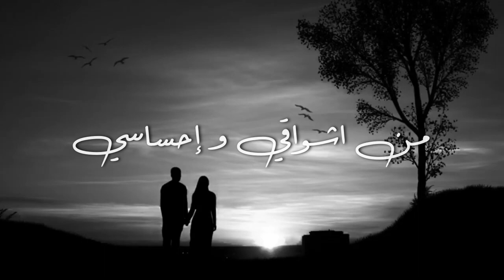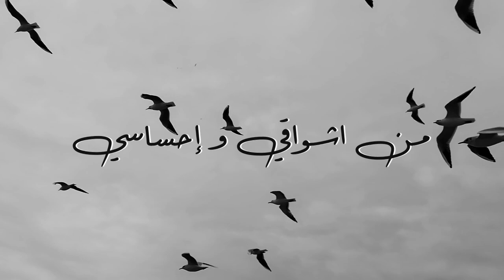مروان الشهري - ما ابي ارجع | 2023 Marwan Alshehri - Ma Abe Arja'a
كلمات وألحان و غناء: مروان الشهري
توزيع موسيقي: سرحان إسكندر
تسجيل ومكس و ماستر: محمد قاضي
صولو تشيلو: يحيى مهدي
وتريات: فرقة مجد جريدة - سوريا
تم التسجيل في استوديو:
جراند ميديا - جدة / Grand Media  - Jeddah

كلمات الأغنية:-

أنا تماديت في غيابي
و لا في نيتي أرجع
كثيرة والله أسبابي
فلا تأمّل و لا تطمع

خلاص الذكرى إنساها
و كل ضحكة ضحكناها
و حتى أيامنا الحلوة
أنا و قلبي عفناها

خلاص أنا اعلن إفلاسي
من اشواقي و إحساسي
مشاعر قلبي ما تنبض
و لا تشتاقك أنفاسي

أبرحل و أقفل أبوابي
و أنهي حبك الموجع
صبرت وماتت أعصابي
كفاني ما أبي أرجع